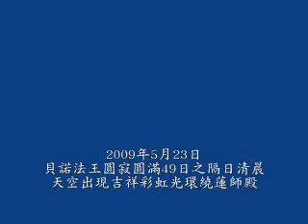吉祥彩虹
2009年5月23日  貝諾法王圓寂圓滿49日之隔日清晨，天空出現吉祥彩虹光環繞蓮師殿